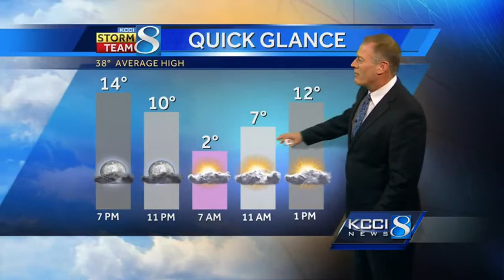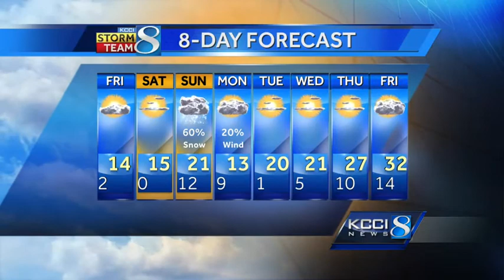KCCI video weather forecast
KCCI Chief Meteorologist John McLaughlin's forecast for Iowa includes snow this weekend.